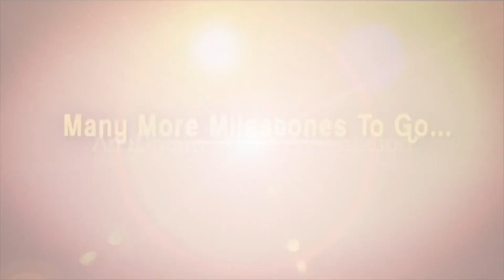Mehreen Pirzada Launched CMR Shopping Mall in Vijayawada || CMR Shopping Mall Opening |iDream News